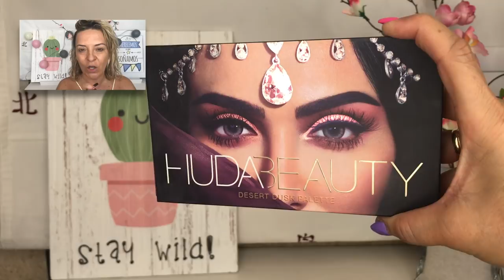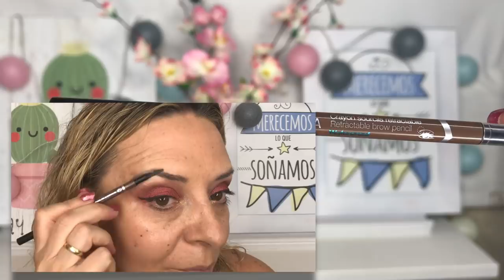MAQUILLAJE DE OJOS FACIL Y CON LA PALETA HUDA BEAUTY DESERT DUSK TUTORIAL by PANDORAMENCHU